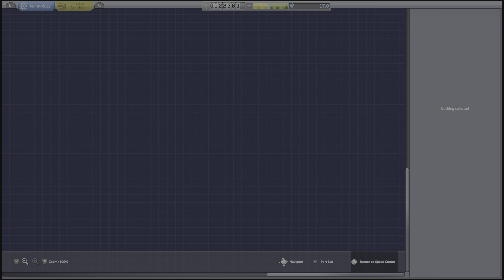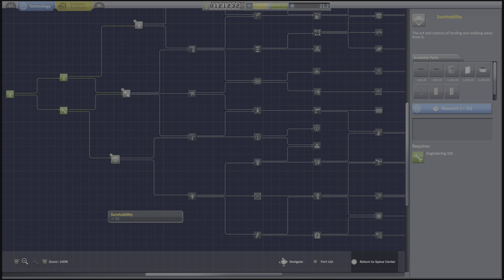Kerbal Space Program Part 1 First Lift Off